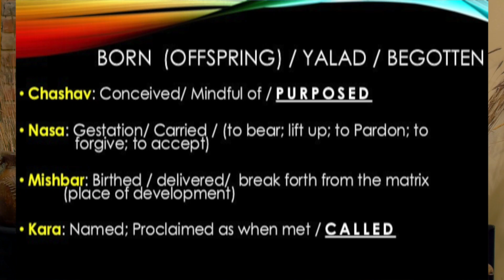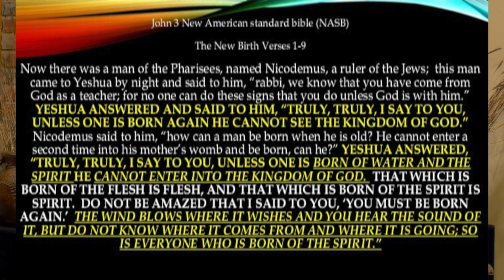IDENTITY THEFT PART 3 : The Identity of the CHURCH Revealed" Unknown Sanctuary Series